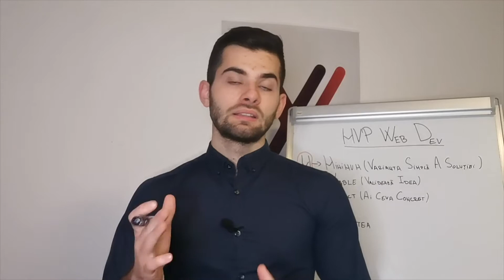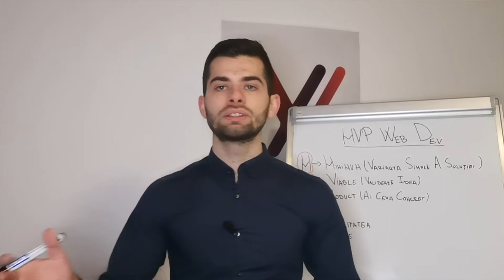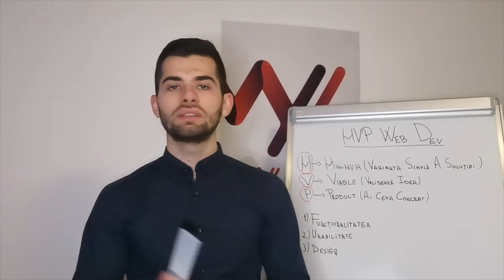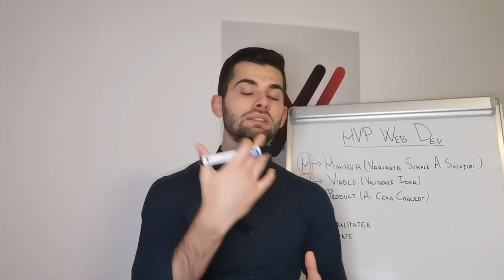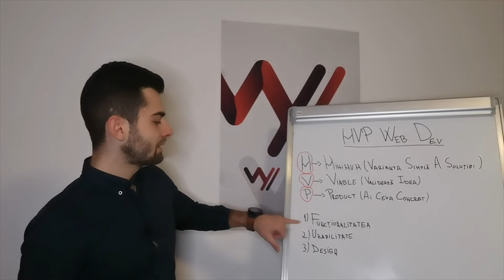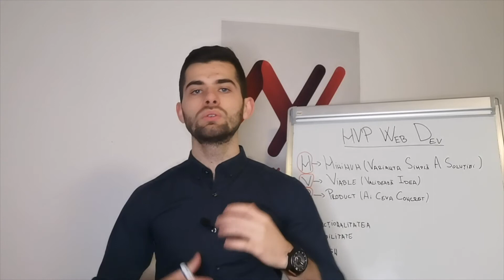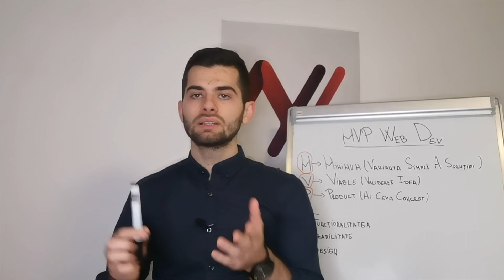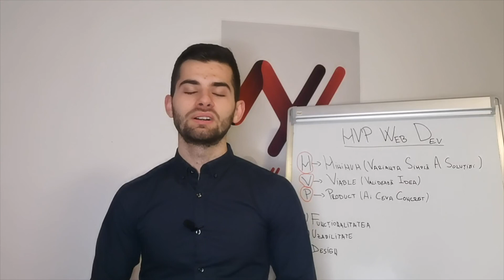3 cele mai importante criterii pentru un proiect web de succes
Consider că un proiect poate ajunge să fie de succes doar atunci când developer-ul află foarte bine nevoile clientului. Odată cu acest lucru am înțeles cât de importante sunt eficiența și disciplina pentru o colaborare de succes.

AI O IDEE DE PROIECT WEB? SEDINTA TA DE CONSULTANTA GRATUITA